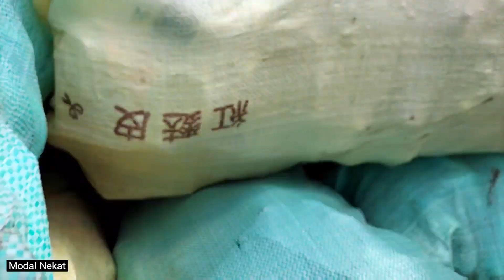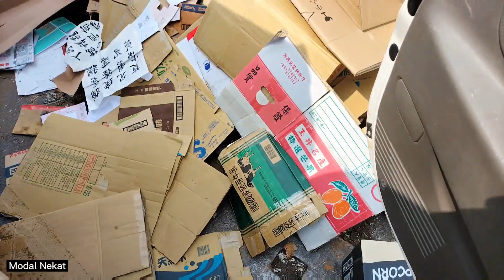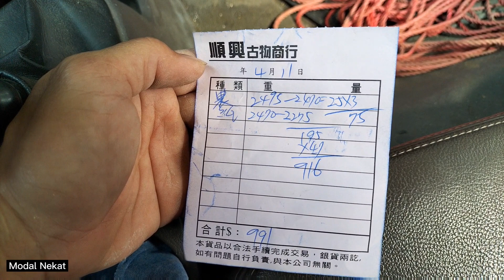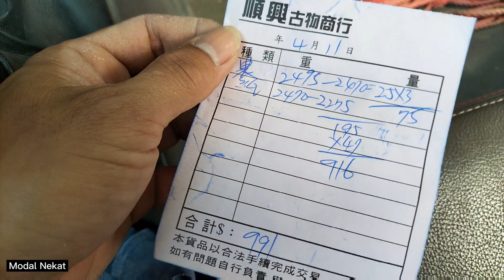Cara jual rongsokan di Taiwan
menjual rongsokan atau barang bekas di Taiwan.
hasil dari ngumpulin botol dan kardus bekas.